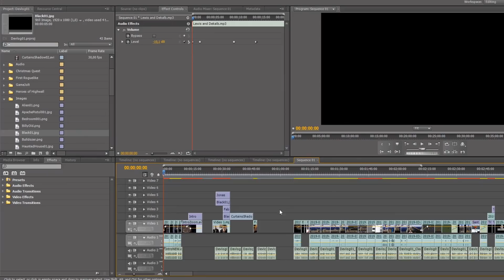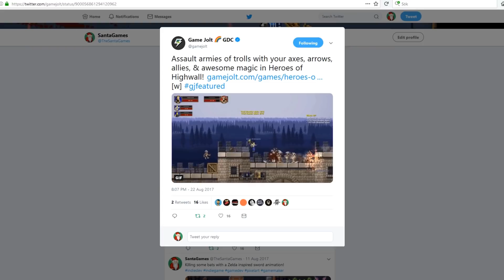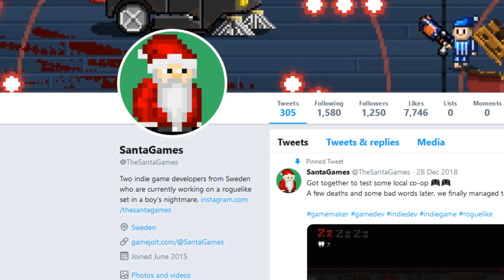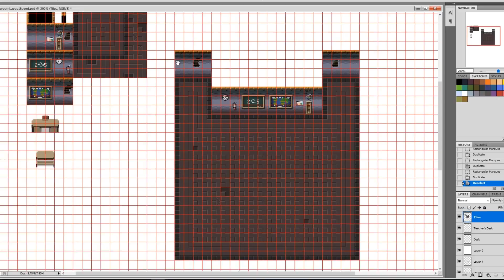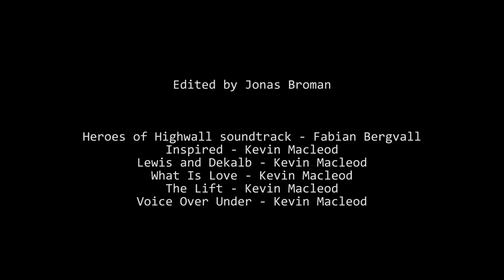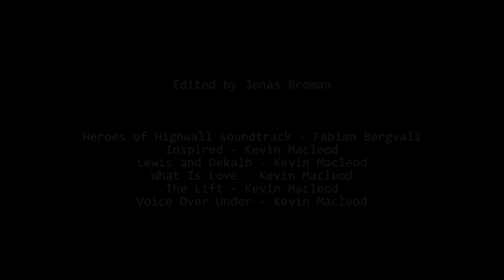1 Year Of Game Development In 8 Minutes! | Roguelike Devlog #1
How did a weird little RPG game turn into a roguelike?
This indie game devlog explains the backstory of our upcoming roguelike game, made in GameMaker!

Billy's Nightmare is a fast paced roguelike game set in the nightmares of the pyjamas wearing boy Billy. Find powerful abilities, explore with your mount and fight your way deeper into the nightmare to find Mr Sandman's stolen Dream Catcher. Unlock cool outfits, face the nightmares alone or together with a friend in local & online co-op!